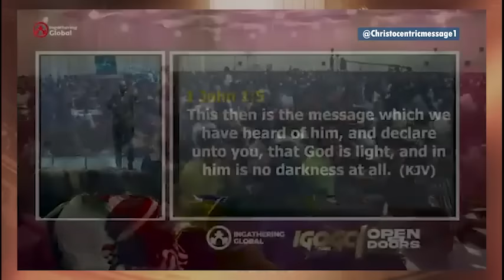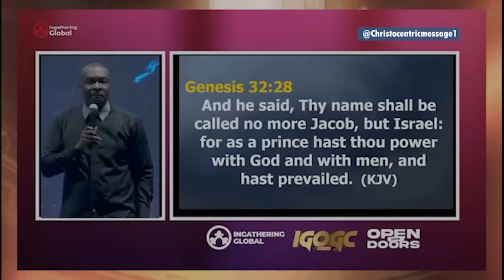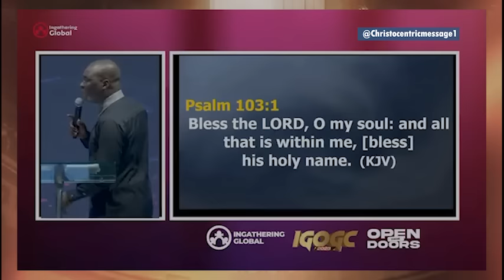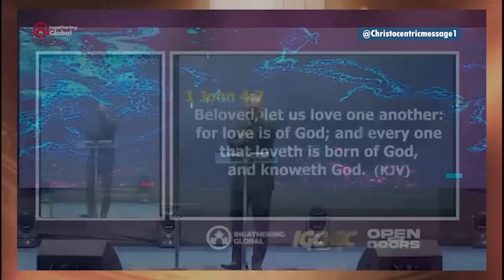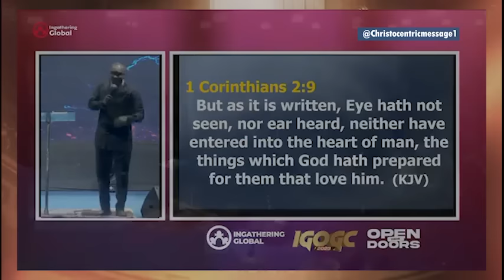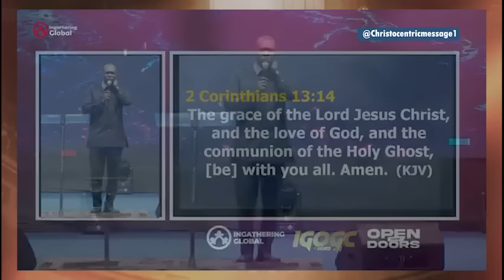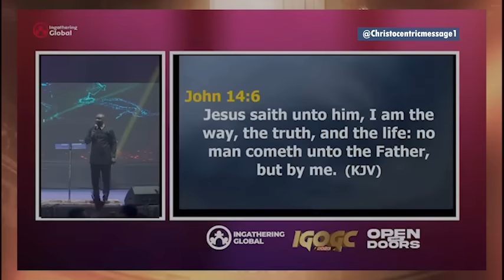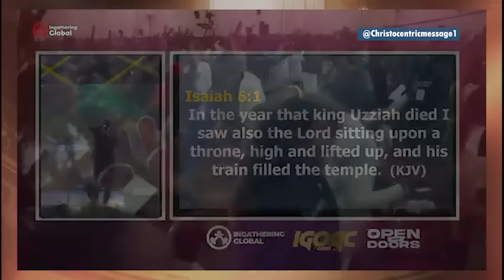How To Grow In The Love Of God - APOSTLE JOSHUA SELMAN